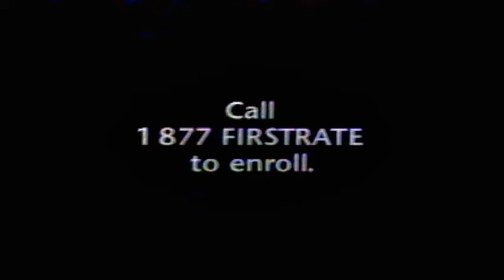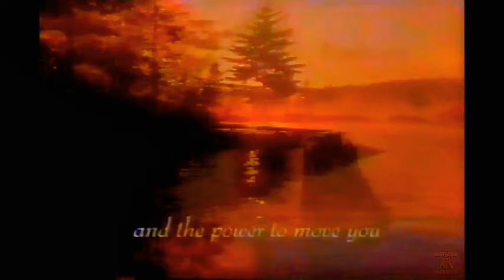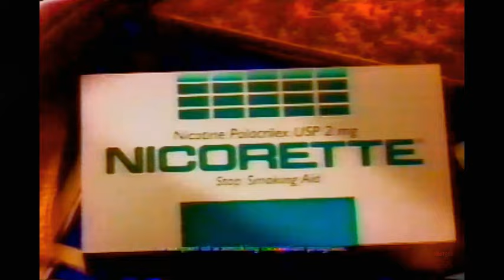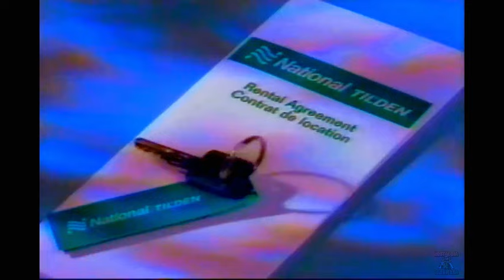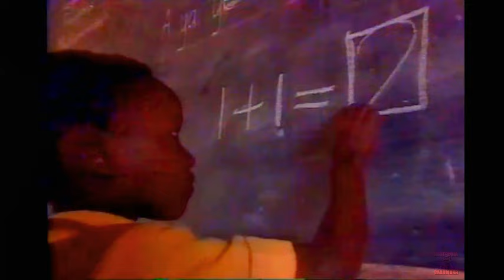90's Canadian Commercials - CBC Summer 1998 📺🇨🇦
Commercials that aired on CBC Sports during the Queens Plate Tournament, Woodbine Racetrack Summer 1998 & Commercials from a partial episode of “The Wonder Years” which was the regular scheduled program. Enjoy!

Contents:

Sabrina The Teenage Witch on CBC trailer
Jonovision with Jonathan Torrens promo
Bit’s N Bites
Tim Hortons Bagels
Bell First Rate Savings Plan
President’s Choice Summer Insider’s Report
MarineLand Niagara Falls Ontario
Panasonic Palmcorder
Star Choice Canada
Honda Four Stroke Outboards
Honda Lawnmowers
Monroe Sensatrac Shocks
Ontario more to dIscover with Dave Reed
Canadian Tire Auto Parts Loan A Tool program
Nicorette Gum
Ontario More to Discover: Toronto
Brooks Running Shoes
National Tilden Car Rental
Canadian Tire
In thru the out door CBC show promo
CBC The National News
The Prince of Wales tv special trailer
Mulan on Ice promo: Reflections on Ice
Sunday Report on CBC promo
CBC ident
World of Discovery on CBC
CBC Sports Home of the Champions
Canada Day on Parliament Hill 1998
World Vision